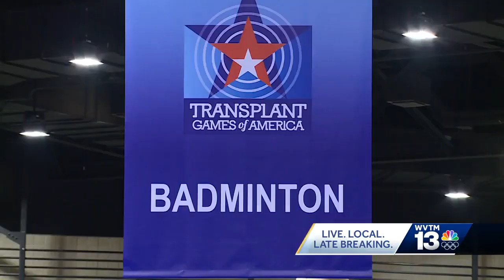Transplant games features inspiring athletes